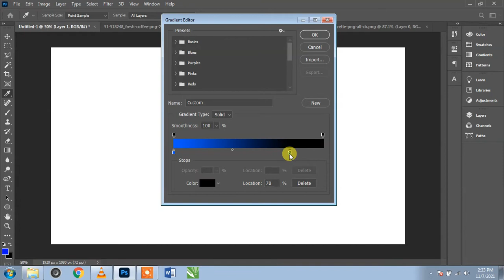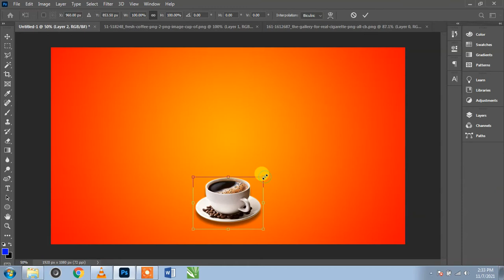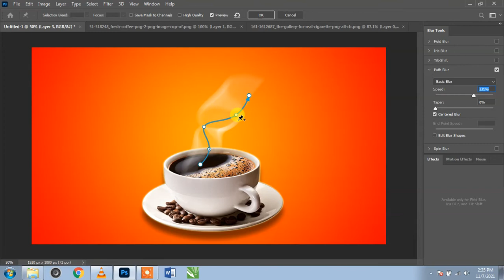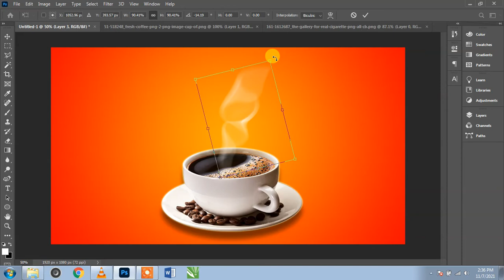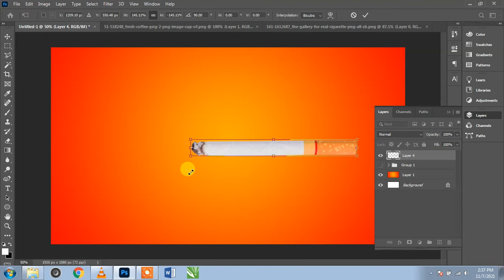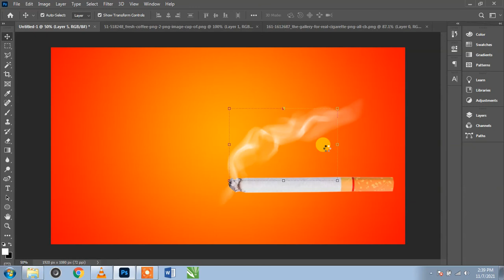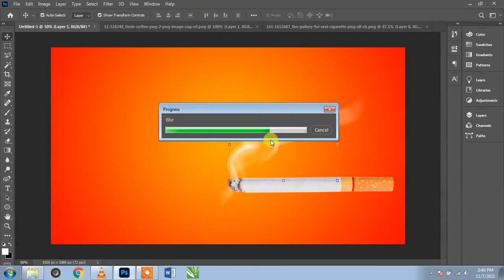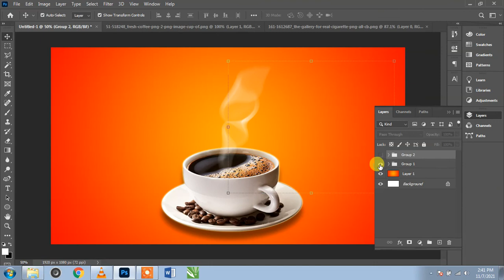HOW TO CREATE SMOKE IN PHOTOSHOP || धुँवा बनाउने तरिका सिक्नुहोस् फोटोसपमा